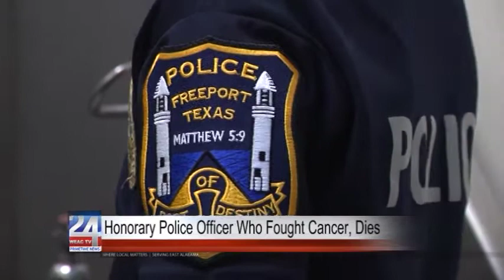7-Year-Old Honorary Police Officer Loses Cancer Battle